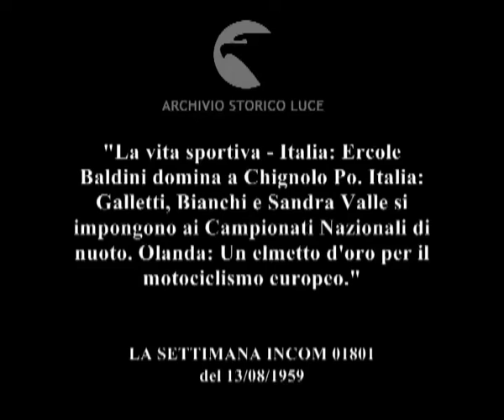Lo sport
"La vita sportiva - Italia: Ercole Baldini domina a Chignolo Po. Italia: Galletti, Bianchi e Sandra Valle si impongono ai Campionati Nazionali di nuoto. Olanda: Un elmetto d'oro per il motociclismo europeo."
   Descrizione sequenze:Chignolo Po: inizio della corsa ciclistica in paese, pubblico lungo il percorso ; fasi della corsa ciclistica ; Coppi e Gismondi durante la gara ; Baldini durante la gara ; un quintetto di ciclisti si stacca ; il gruppo si ricompone ; Baldini scatta in avanti e vince la gara ; la folla festeggia Baldini ; Lido di Albaro Genova: campionati nazionali di nuoto, inizio della gara dei 400 a stile libero ; fasi della gara ; Galletti dopo la vittoria ; Olanda: inizio della corsa motociclistica, pubblico sugli spalti ; fasi della corsa motociclistica ; le reazioni del pubblico ; la prova finale ; lo svedese Nillson batte Holmeister ; Nillson con alcune persone dopo la vittoria ; inizio dei 200 stile libero ; fasi della gara ; Bruno Bianchi sul podio ; 400 stile libero femminile ; Sandra Valle sul podio ;